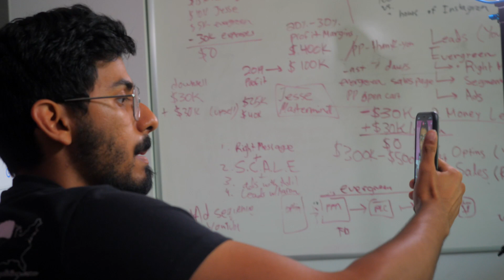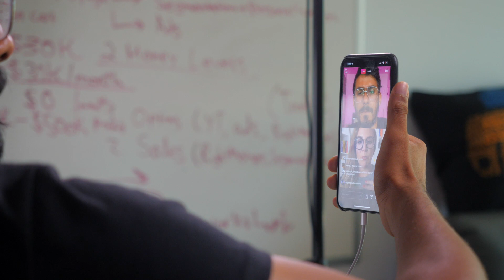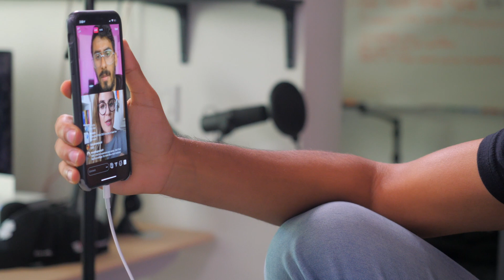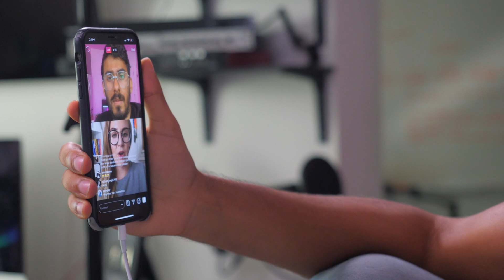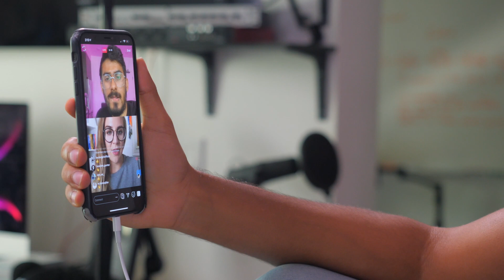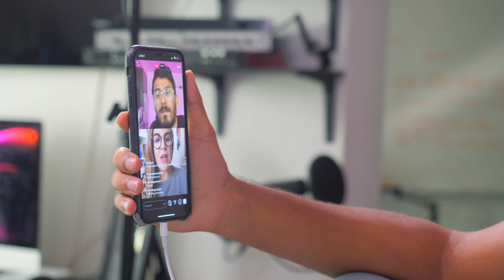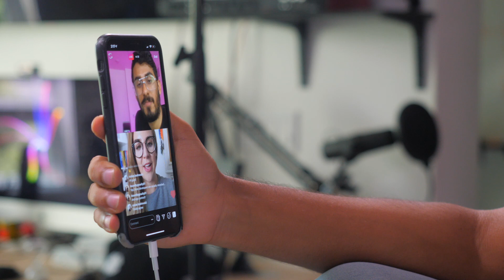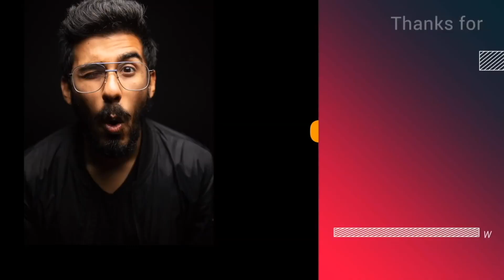how to land your first job as a software developer